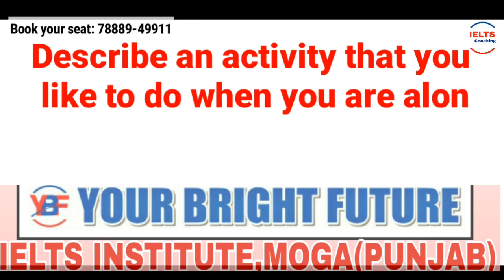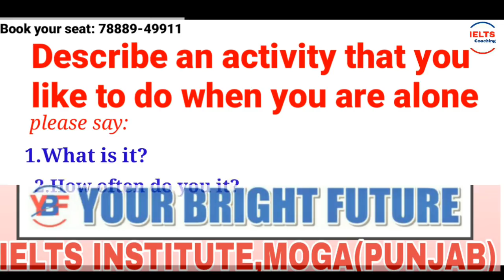Ielts Speaking Test Sample Band 8 | Speaking Interview | Cue Card Activity You Like To Do Alone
1. ielts speaking test sample band 8
2. IELTS Official Speaking | Best Sample Interview 8.0 Bands

3. Cue Card Activity You Like To Do  Alone.

This Video By Ielts Expert Mr Ramandeep Singh of Your Bright Future The Ielts Education Center is very useful in terms of helping students to Understand the actual speaking test and how the official speaking interview in exam is like that student can prepare themselves for the IELTS speaking exam interview and score 8.0 and without facing much problem by following easy tips and tricks in their speaking exam along with the preparation of new ielts cue card as well as the latest ielts cue cards 2019.

Is The Most Important Cue Card Of the Latest List Of IELTS Cue January to April 2019.

YBF IELTS MOGA dedicates to Upload Also offers Offline Regular IELTS Classes That Students Can Join And Prepare for IELTS And achieve target Bands Or Improve Their Bands.

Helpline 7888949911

ielts speaking test sample band 8, ielts speaking test sample band 9, ielts speaking test sample band 7, ielts speaking indian student, speaking vocabulary
ielts speaking test sample band 8, ielts speaking test sample band 9, ielts speaking test sample band 7, ielts speaking indian student, speaking vocabulary, english language\",\"how to speak english fluently, learning english, spoken english